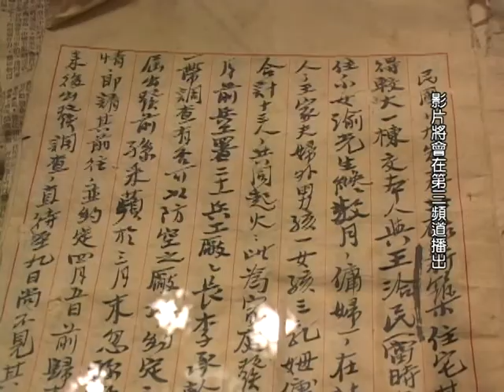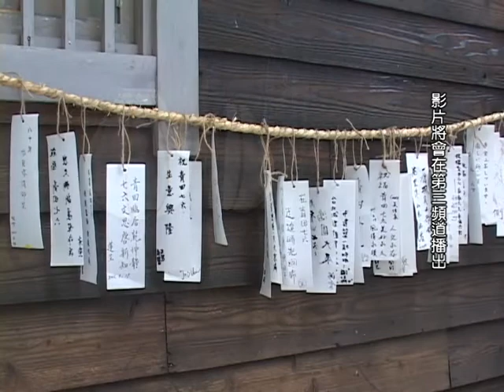PAC3‧發現台北風情 青田七六.mpg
PAC3‧發現台北風情 青田七六